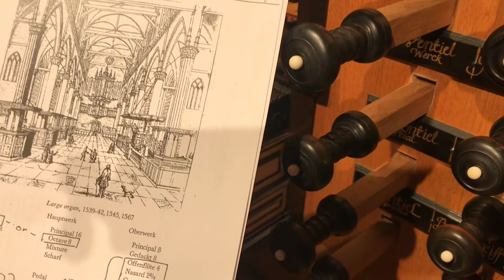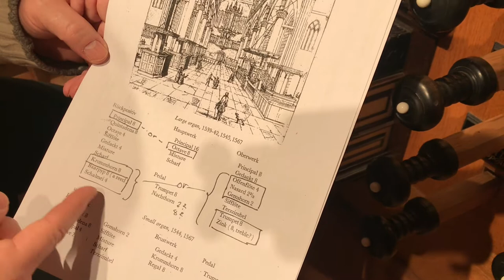Hans Davidsson presenting J. P. Sweelinck at the North German Baroque Organ in Örgryte New Church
Hans Davidsson presenting J. P. Sweelinck at the North German Baroque Organ in Örgryte New Church, Göteborg, Sweden

FILM
LUMIÈRE LIINASON

A World of Tactile Passion and New Sounds - for All!